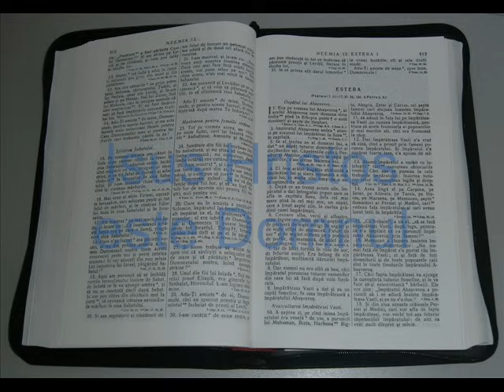17 - ESTERA - Vechiul Testament - Biblia Audio Romana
17 - ESTERA - Vechiul Testament - Biblia Audio Romana

- Traducerea Dumitru Cornilescu

- Isus Hristos sa va binecuvinteze